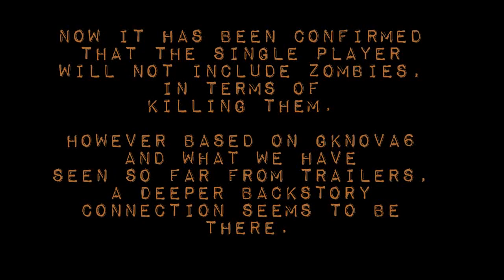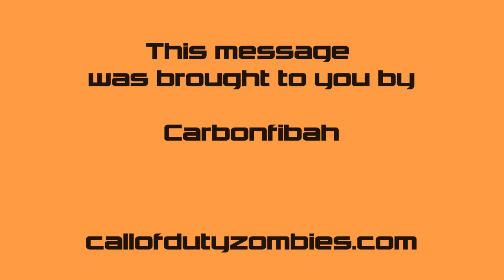GKNova6 Zombies / Single Player connection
This video shows you some connections between zombie and single player in Black Ops.